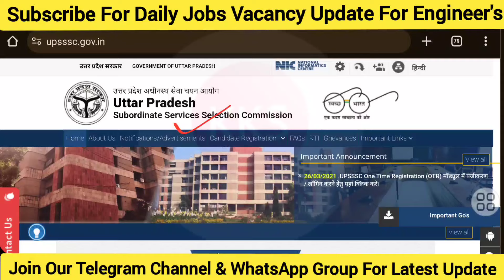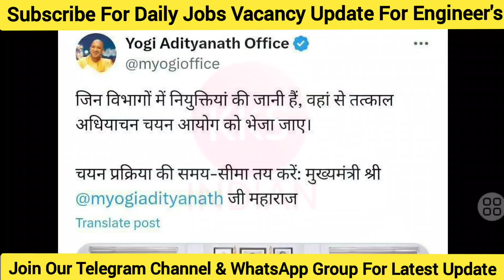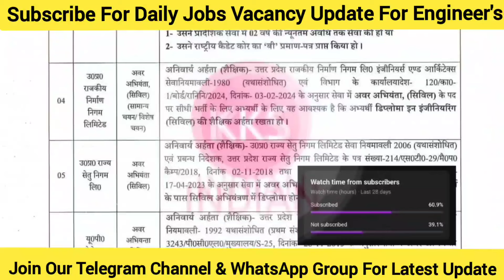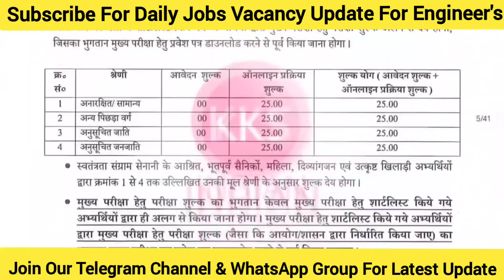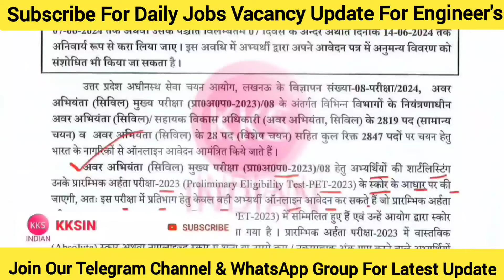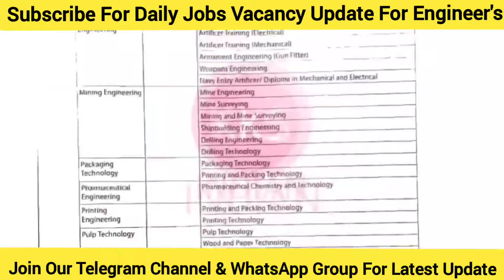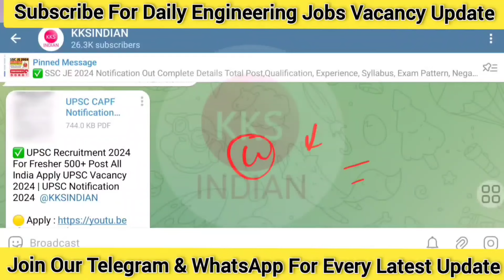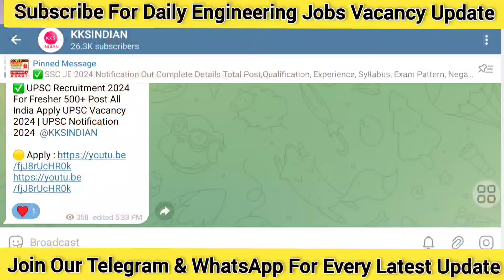UPSSC JE New Vacancy 2024 Out | UPSSC Junior Engineer Vacancy 2024 | UP JE Vacancy 2024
Note: Seat Limited hai Join Immediately.